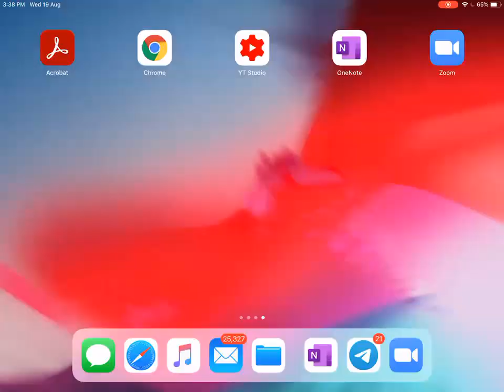Lecture 2 | Laws of Motion | Class 11 | NEET